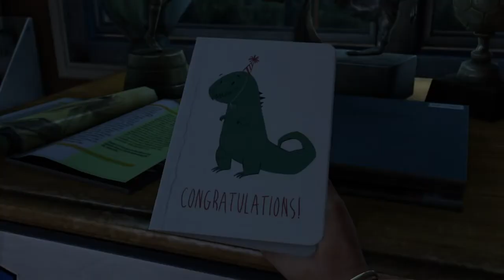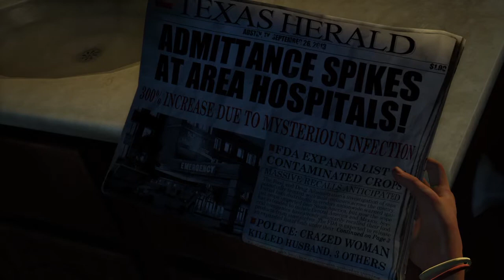The Last of Us™ Remastered Walkthrough Gameplay Part 1 - Intro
The free Last of us part 2 dynamic theme just redeem in the playstation store! - 9DEK-PKNG-N445